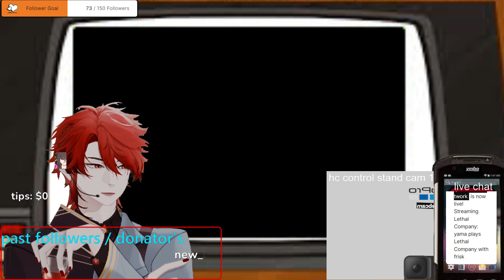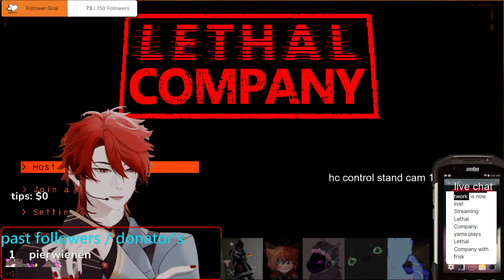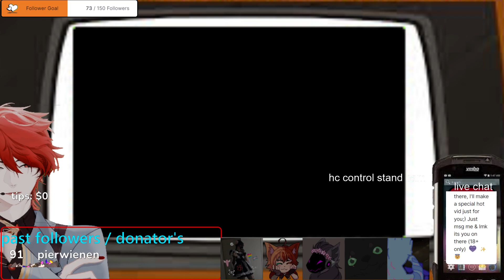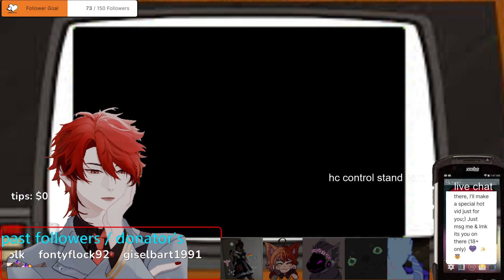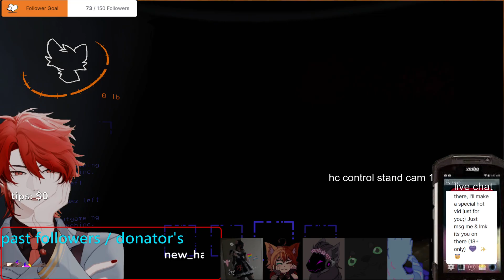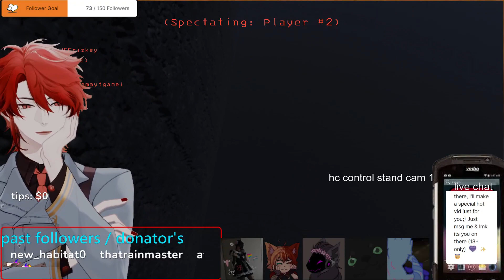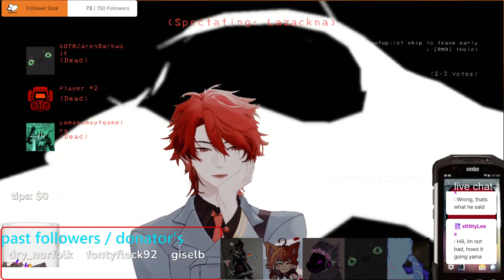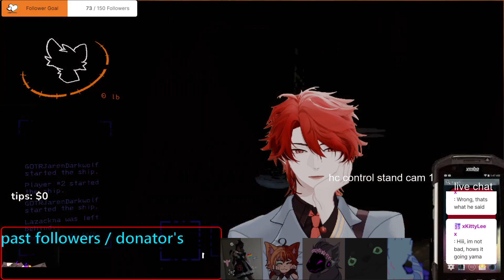yama plays Lethal Company with frisk modded game play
btw guys i started stream Lethal Company on twitch because im getting bored of same old games over and over etc.
btw guys this is my first time with this game so i dont know what im doing yet sorry
 / yamasam84221734  .
!want more yama sama network!
music is by harris heller stream beats an hyce's og ro soundtrack
game play from my live stream of Lethal Company